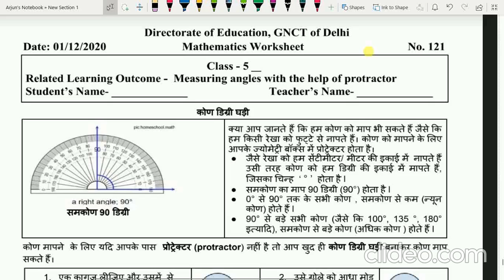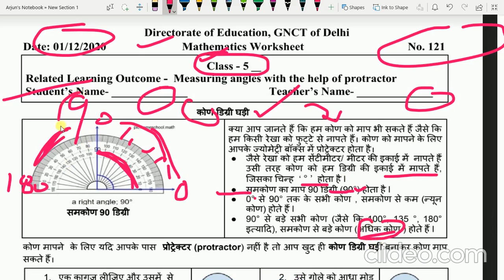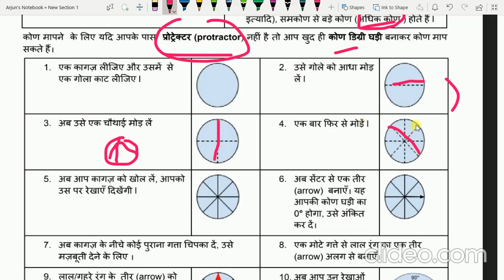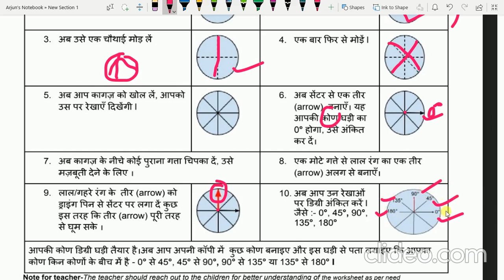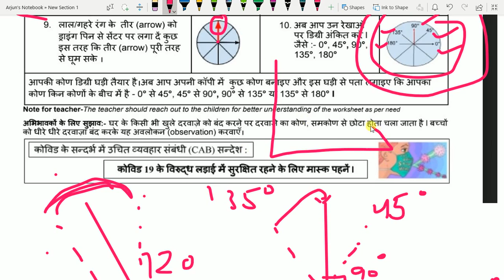01/12/2020 : CLASS 5: DOE Worksheet 121: MATHEMATICS WORKSHEET -KOND DEGREE GHADI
01/12/2020 # CLASS 5 # DOE MATHEMATICS Worksheet 121# 1 DECEMBER KOND DEGREE GHADI#MATHEMATICS Worksheet 121#EASY EXPLANATION IN HINDI# MEASURING ANGLES WITH PROTRACTOR